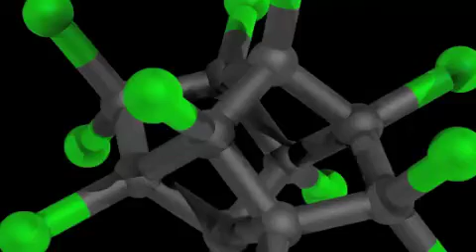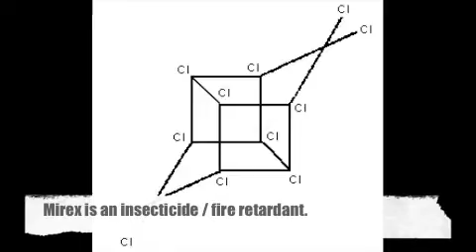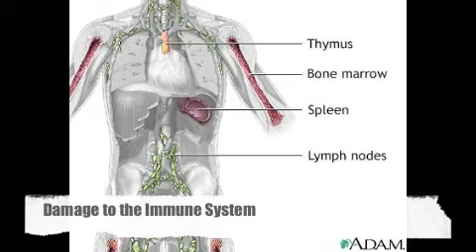Mirex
a presentation on the harmful effects of the insecticide Mirex.